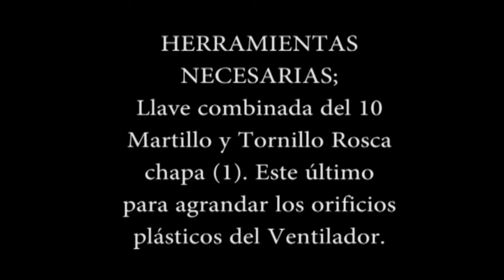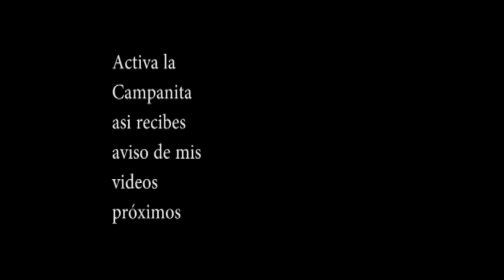Reemplazo Ventilador Motor M-28, M-28/1. Citroën 3CV - 2CV 6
Canal dedicado a ilustrar con imágenes y videos lo que todos podemos y somos capaces de hacer, mientras tengamos capacidad para razonar y creatividad para utilizar los medios que la vida nos otorgó, sobre todo despertar nuestra capacidad de adaptación. Las diferencias siempre existirán en el "Modo" y la "forma" con que lo hacemos y eso lo hace mucho mas interesante como estímulo socio-cultural, para compartir con todos los que tienen alguna duda de hacerlo o no!

Este Canal no solo se trata de Citroen Clásico sino de lo que me toca hacer en el momento y lugar apropiado.

No fuerzo nada. Solo llega, y...Todo llega! solo que está en nosotros hacer realidad ese PRESENTE.
Este no es el único sitio que poseo, y menos aun la única actividad.

Visita mi Blog Personal sobre Refrigeración llamado "friocalor infinito":
Y eso si! comparte mis videos con tus amigos.
Gracias por todo! Saludos